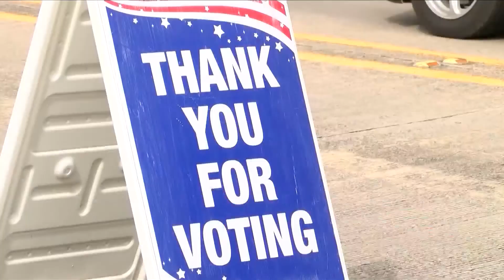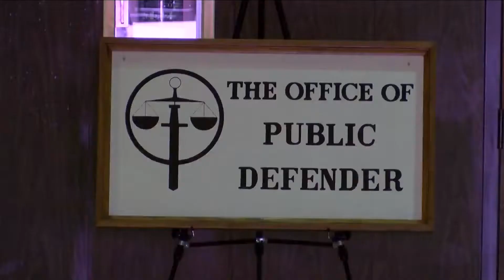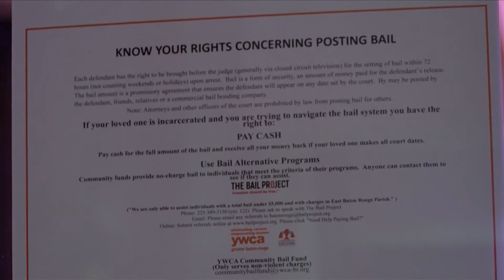Candid Conversations on Race Part II- Part One